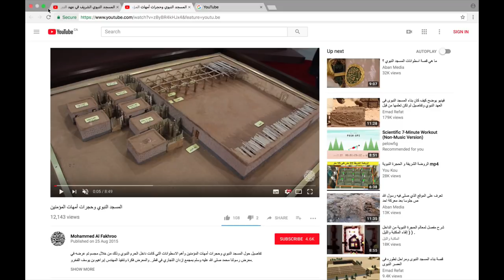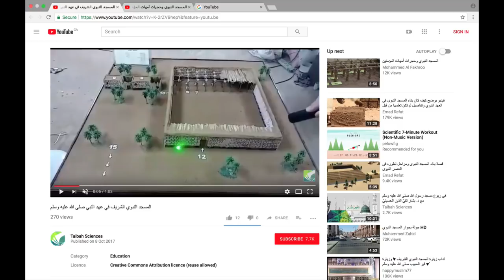Sheikh Moutasem Al-Hameedy | The Life of the Prophet- Part 19